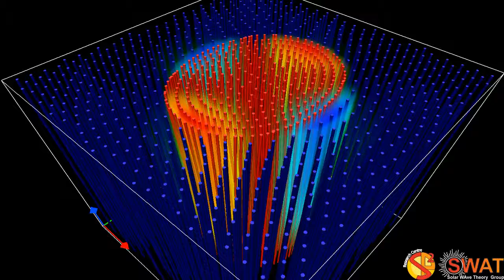Magnetic Flux Tube - Fluting Mode 1 - Fast Branch 1 - Quarter Wavelength